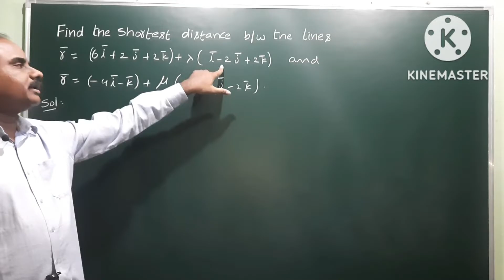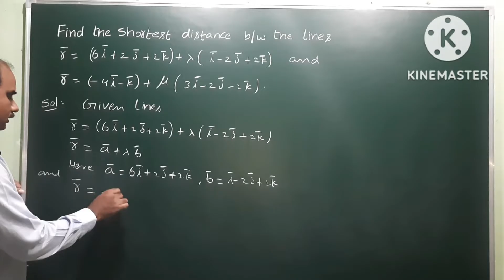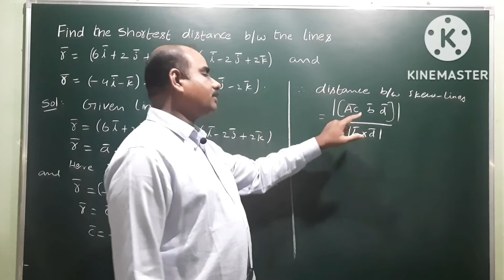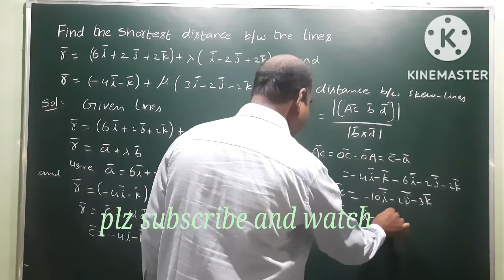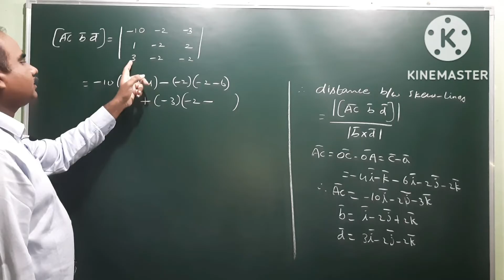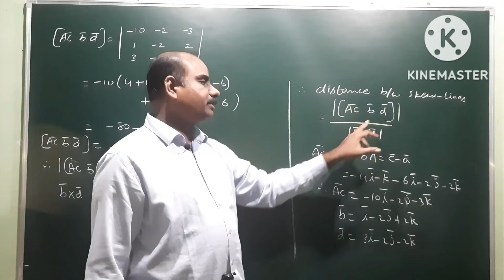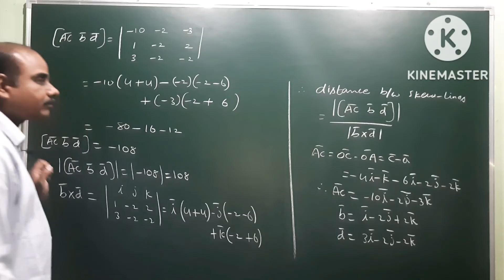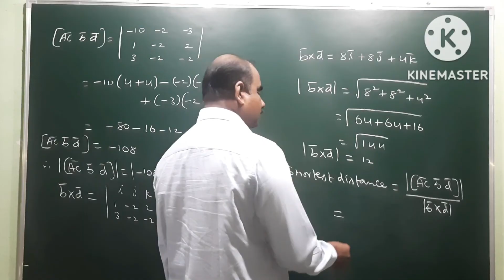Shortest Distance between two Skew Lines | Product of Vectors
Shortest Distance b/w two Skew Lines| Product of Vectors @EAG